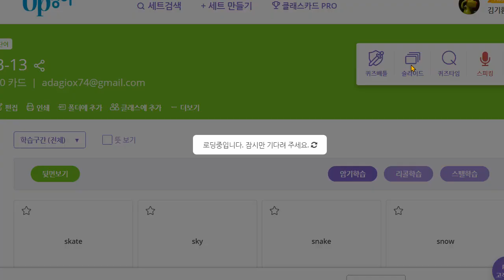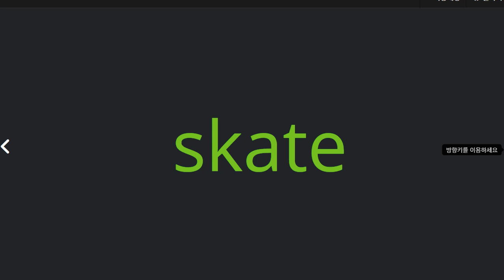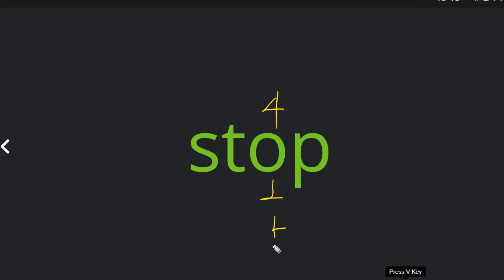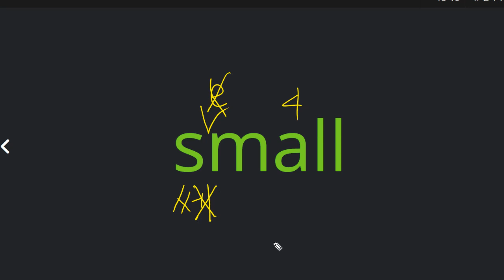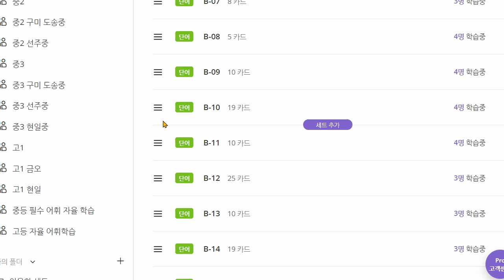박재빈 2021 05 18 파닉스 A 14 파닉스 고레벨 성취도 60